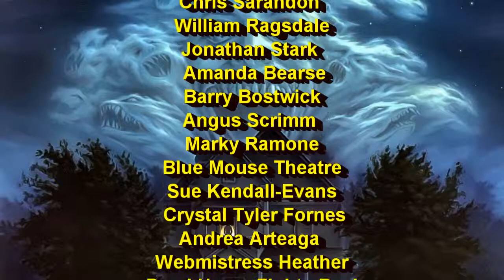PDTV Interview with Chris Sarandon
Mad Monster Over Seattle 2014 Interview with Chris Sarandon